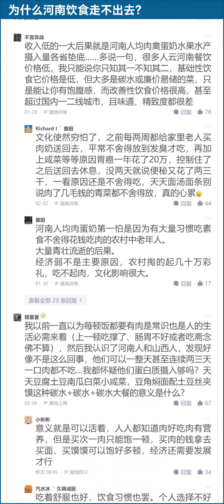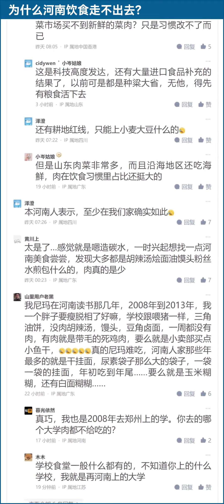河南饮食最大的特点就是：只吃淀粉不吃肉